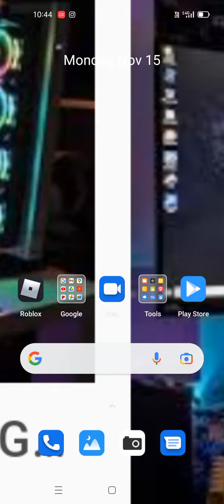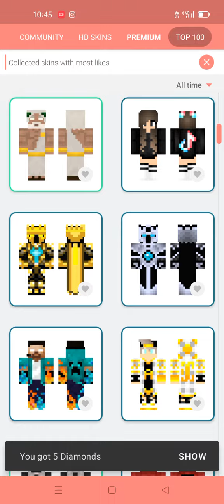how to download minecraft skin subscribe and like like goal is 10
guys I am now well so video will be late